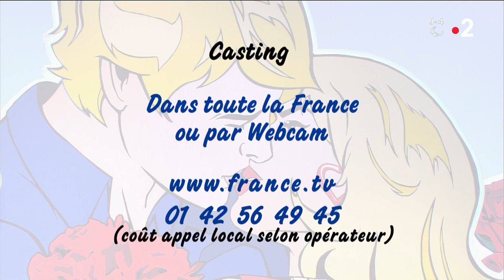Les Z'amours - 20 août 2021 [Intégrale]